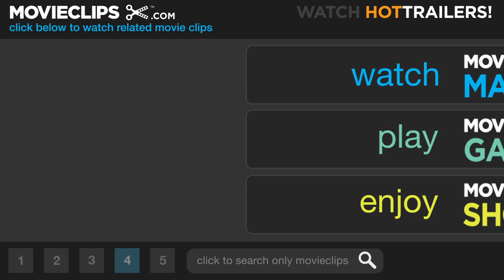The Foot Fist Way (9/10) Movie CLIP - Ridin' The Truck (2006) HD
CLIP DESCRIPTION:
Fred (Danny McBride) catches his wife cheating with Chuck 'The Truck' (Ben Best) in his house and challenges him to a fight.

FILM DESCRIPTION:
A new hero of martial arts rises from a North Carolina strip mall in this independent comedy. Fred Simmons is one of the world's most gifted practitioners of the Korean fighting style known as Taekwondo -- or at least that's what he likes to tell people. Despite his supposed skills, Fred teaches students out of a shabby dojo, where for the most part, he browbeats kids into learning the aggressive points of the martial arts without having much understanding of the philosophy or reasoning behind it. Not that most folks care -- in the small town where he teaches, Fred is considered to be the real deal, and his talent as a fighter earns him plenty of respect. But Fred's reputation (and ego) takes a serious blow when he learns his wife, Suzie (Mary Jane Bostic), has been fooling around with another man, and Fred challenges him to a fight that doesn't go well. Falling into an emotional tailspin, Fred goes on a pilgrimage to meet his hero and role model, martial arts celebrity Chuck "The Truck" Wallace (Ben Best). The Foot Fist Way was the first feature film from writer and director Jody Hill.

CREDITS:
TM & © Paramount (2006)
Cast: Danny McBride, Ben Best, Mary Jane Bostic
Director: Jody Hill
Producers: David C. Cook, Jennifer Chikes, Jody Hill, Robbie Hill, Erin Gates, Todd Ulman, Paul Hill
Screenwriters: Ben Best, Jody Hill, Danny McBride